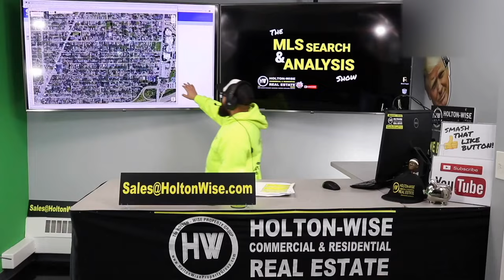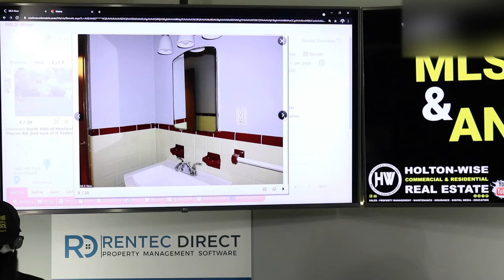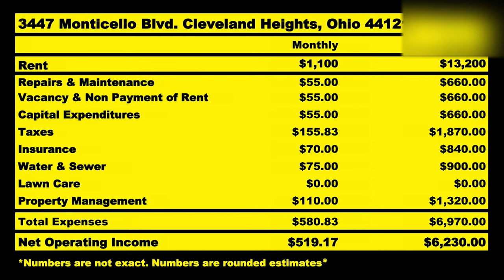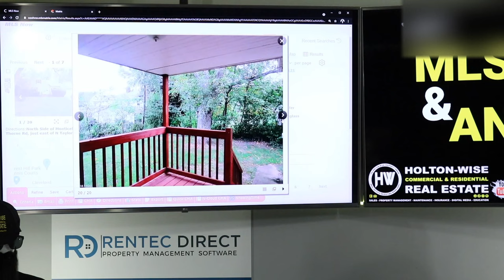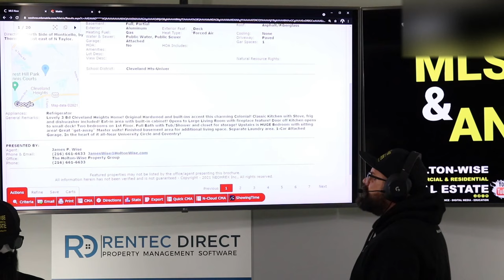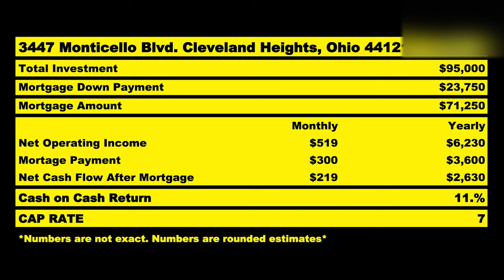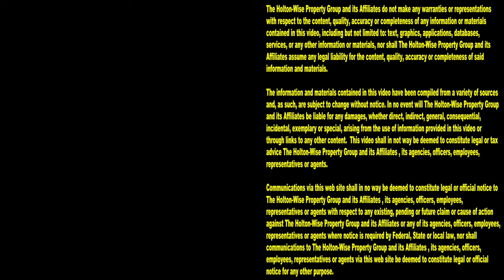BRRRR Real Estate Investing Expectation vs Reality | MLS Search & Analysis 768 - 3447 Monticello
If you are a new real estate investor, especially a new long distance real estate investor it's very important that you understand real estate investing reality vs expectations. Often times real estate guru's lead newbies getting started in real estate investing to have real estate expectations that are not realistic in the real world. In the 768th episode of The MLS Search & Analysis Show James Wise is setting up realistic BRRRR deal expectations for an out of state investor who has improper investment expectations given the way he plans on financing his BRRRR strategy deals with hard money loans.

📺 HELPFUL RESOURCES
Holton-Wise FAQ